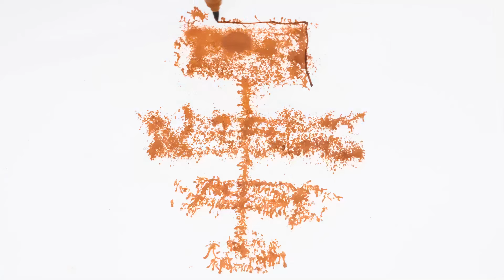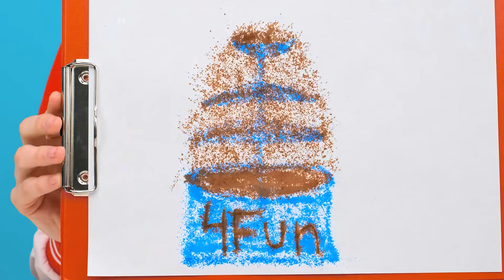Wednesday vs Minha Vó No Desafio De Culinária | Truques Para Pais 4Fun Challenge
Partimos para um novo desafio culinário! Junte-se a nós, hoje será muito divertido!